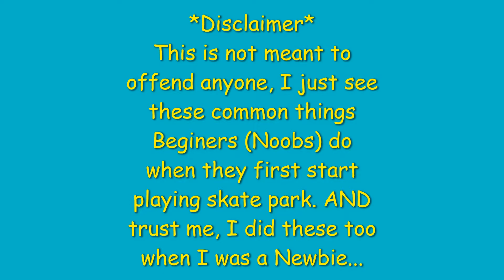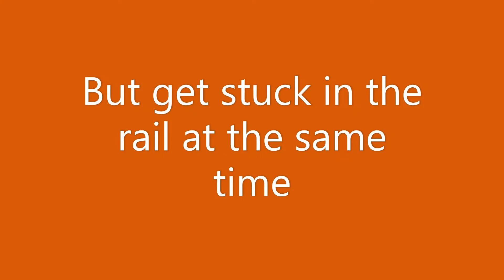Roblox| 5 Common things Noobs do in Skate Park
I love you liked the video :)
Let me know video ideas in the comments below.